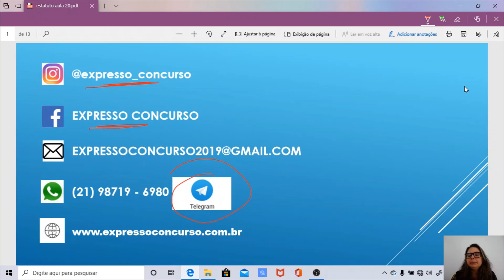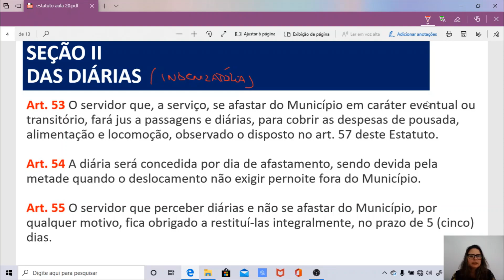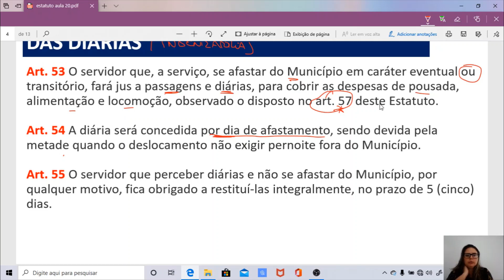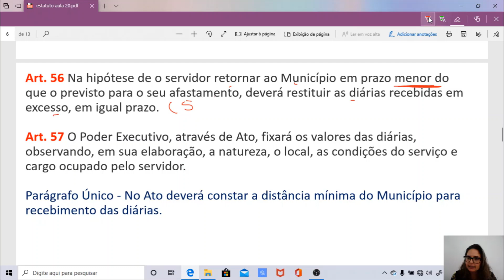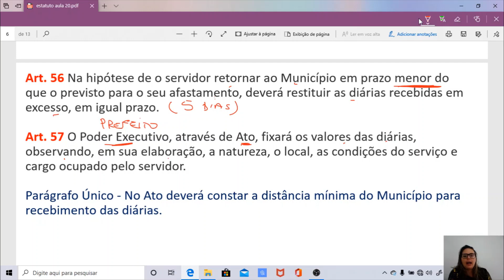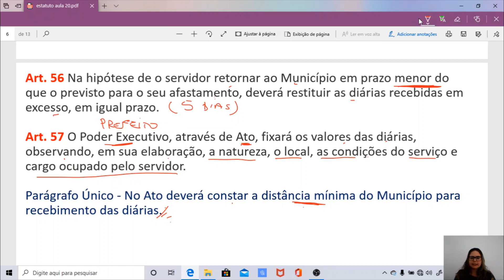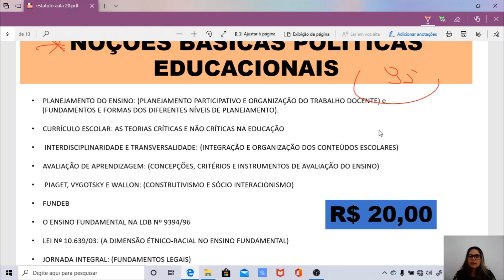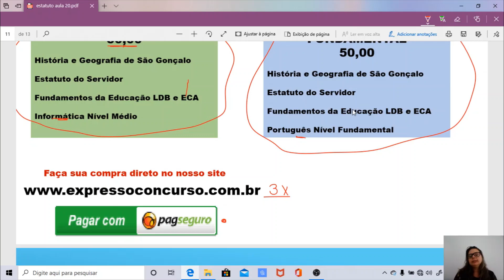ESTATUTO SERVIDOR SÃO GONÇALO RJ AULA 20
CONCURSO PREFEITURA DE SÃO GONÇALO 2020
ESTATUTO SERVIDOR SÃO GONÇALO AULA 20
Aspectos históricos e geográficos do município de São Gonçalo
BANCA SELECON
CONTATOS: